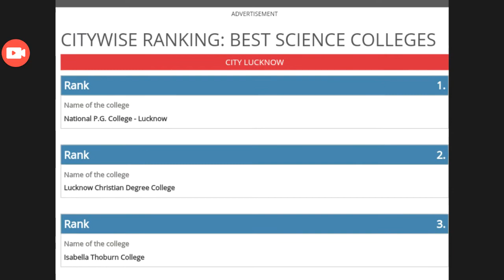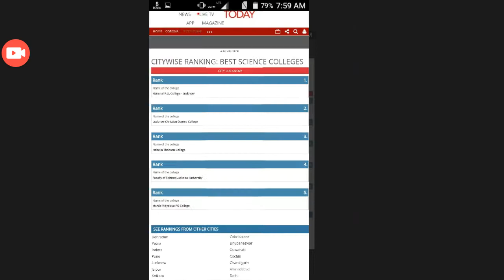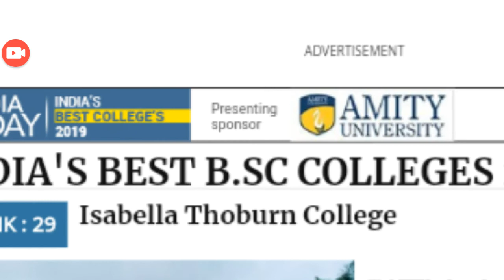It college Lucknow ranking || isabella thoburn college lucknow || आईटी कॉलेज लखनऊ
it college lucknow entrance exam

national pg college lucknow entrance exam
KKC Collage lucknow Vs National pg college lucknow
best ba colleges in Lucknow
Top 10 Colleges Of Lucknow | Top Colleges For Graduation In Lucknow | Top Science Colleges Lucknow

National P.G. College Lucknow Important facts & news / How to get Admission in National PG College

 National P.G. College, Certificate programs @ National P.G. College and the Placement facilities @ National P.G. College. National P.G. College Lucknow, Various departments of the National P.G. College Lucknow, hostel, accommodation facilities in National P.G. College Lucknow, Certificate programs in National P.G. College Lucknow, Placement facilities in National P.G. College Lucknow, Latest news about National P.G. College Lucknow, Admission process in National P.G. College Lucknow, How to get admission in National P.G. College Lucknow, How to get admission in B.Com in National P.G. College Lucknow, How to get admission in B.Com honors in National P.G. College Lucknow, Top Commerce College in Lucknow, Best Commerce College in Lucknow, Best College in Lucknow for B.com, Best College of Lucknow University, Top College in Uttar Pradesh, Top Commerce College in Uttar Pradesh, Best Government College in Lucknow, Dr. Vishal Saxena Commerce Classes, Dr. Vishal Saxena, Admission Process for 2020, Admission Process for 2020 in National PG College, How to prepare for entrance exam of National PG College, Does National PG College Conduct entrance exam or merit base admission,
KKC Collage lucknow Vs National pg college lucknow jnpg college kkc lucknow, KKC Collage lucknow Vs National pg college lucknow || jnpg college kkc lucknow Vs npgc lucknow
national pg college lucknow admission❎ it college lucknow admission,it college lucknow entrance exam